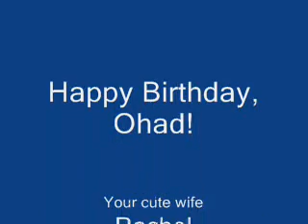A - Alligators All Around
Abigail sings A Alligators All Around for her Abba's birthday. Lots of family pictures